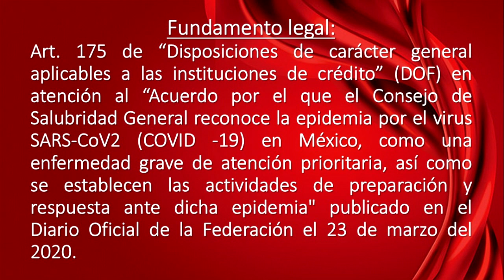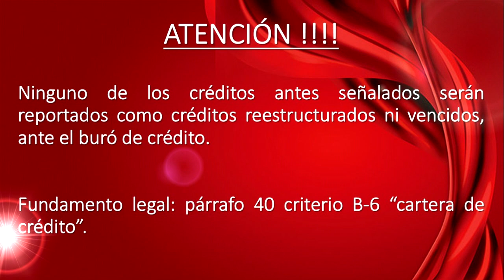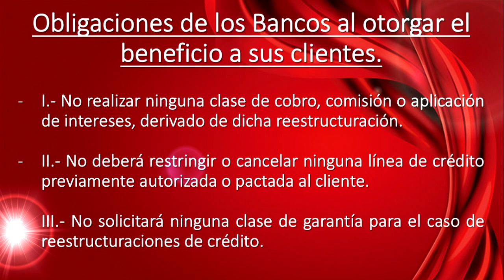¿Por que los bancos ofrecen apoyo a sus clientes ante el Coronavirus?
Para obtener los apoyos de bancos ante el Coronavirus o Covid-19, te dejo los siguientes fundamentos legales:

1.- CRITERIOS CONTABLES ESPECIALES, APLICABLES A INSTITUCIONES DE CRÉDITO, ANTE LA CONTINGENCIA DEL COVID-19:

3.- ACUERDO POR EL QUE SE ESTABLECE LAS MEDIDAS PREVENTIVAS QUE SE DEBERÁN IMPLEMENTAR PARA LA MITIGACIÓN Y CONTROL DE RIESGOS PARA LA SALUD QUE IMPLICAN LA ENFERMEDAD POR EL VIRUS SARS-COVID 19: